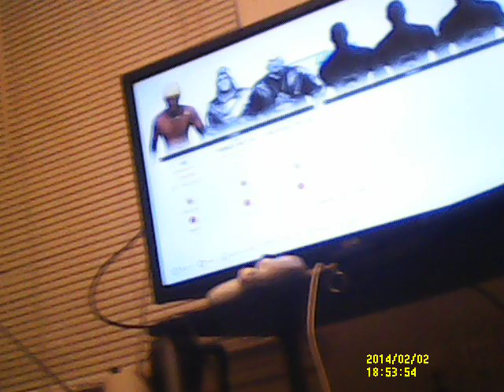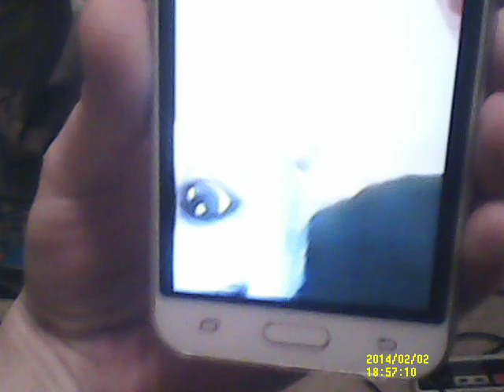wwe 2k 19 ps4